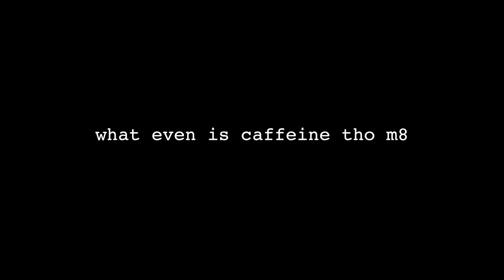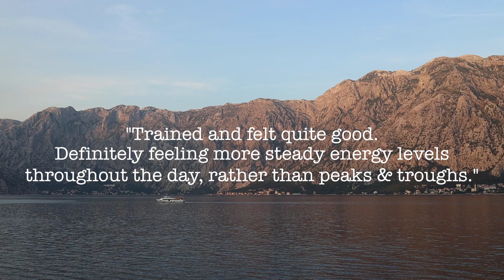I quit caffeine cold turkey. This is what happened to me...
I quit caffeine and went from 750mg per day to zero.

TIMESTAMPS:

00:00 - Why I quit
06:39 - How much caffeine I was drinking
08:29 - Caffeine facts
10:39 - Day 1 check-in
13:45 - Dat 2 check-in (weird dreams etc)
19:25 - Day 3-10
21:17 - Day 25 check-in
22:10 - How quitting affected my sleep
24:18 - How quitting affected my dreams
26:27 - How quitting affected my energy levels
28:13 - How quitting affected my concentration
30:58 - How quitting affected my appetite
32:19 - Final thoughts & advice on quitting